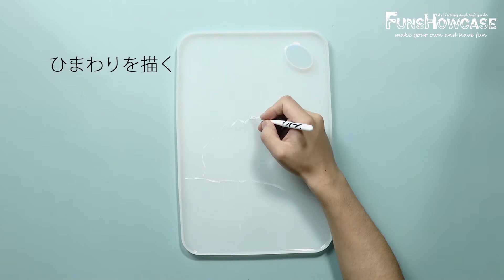🌻マワリまのレジン板の作り方☀ハンドメイド*DIY*二液レジン*resin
🌻マワリまのレジン板の作り方～
今の季節にぴったりです。

💖創意を加えて、金箔、デコパーツ、押し花などをモールドに閉じ込めて、ユニークな工芸品を作れます！

💖まだまだ沢山のハンドメイドツールがあります ぜひ店頭でご覧ください

💌 DIY＆レジンワークなど、動画に関するリクエストやご質問はコメントでどうぞ！
 🎈ー使うものー
☀️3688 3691 カッティングボード シリコンモールド 長方形 :